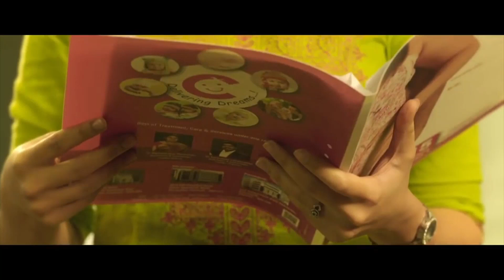Guinness records ல இடம்பெறுவதற்கு முயற்சி பண்றோம்! - Rajesh Vaidya LIVE Press Meet | Cineulagam